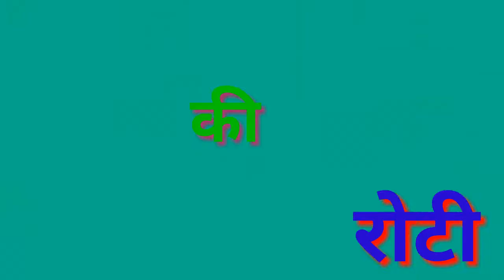munde Ki Roti Ki Roti Uttrakhand ki popular dish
Popular dish मुंडे Roti Uttarakhand Champawat डिस्ट्रिक्ट